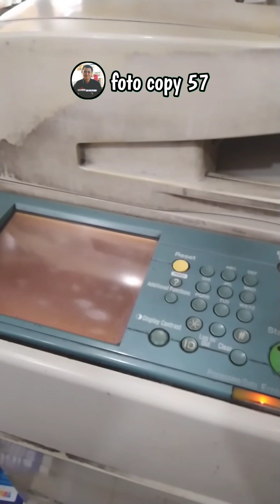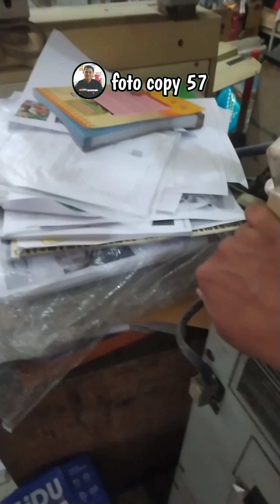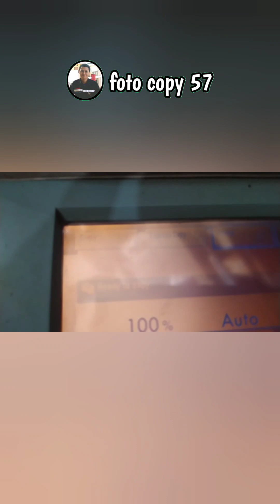Cara mengatasi err 805-02 mesin foto copy IR 5000,5075,Series